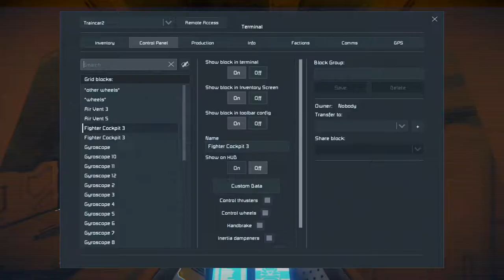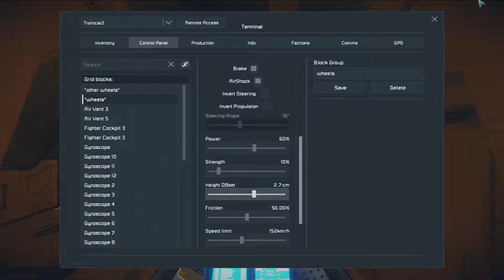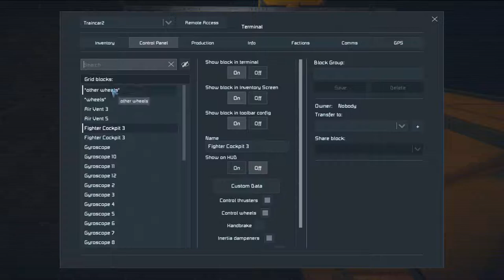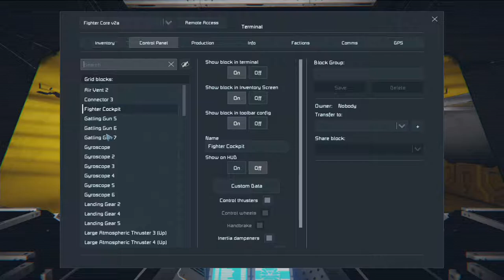Space Engineers - Workshop Base Tour with Design Commentary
This video is a tour of my Space Engineers Steam Workshop World File "Clifftop Base and Underground Pyramid Updated" with explanations of what I had in mind when designing various parts of the base.